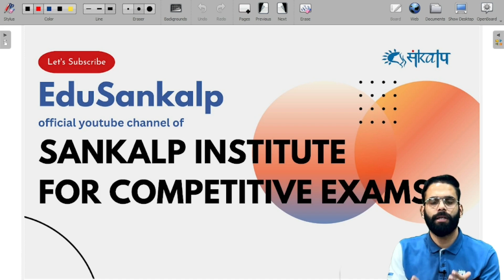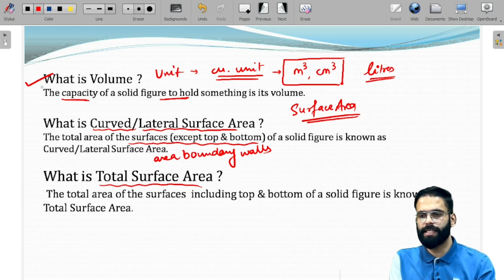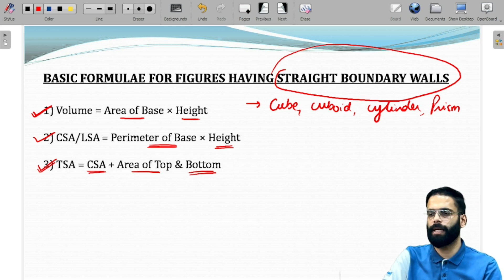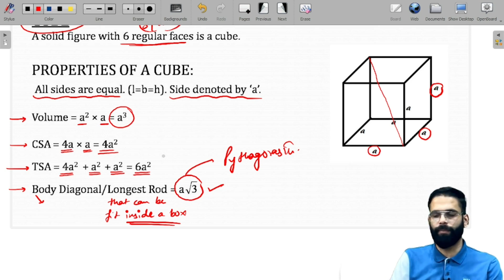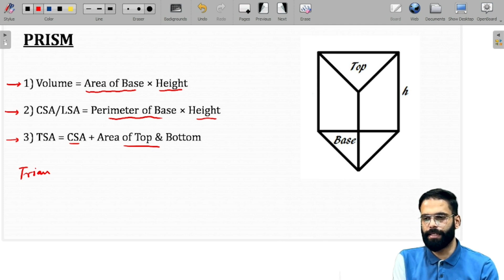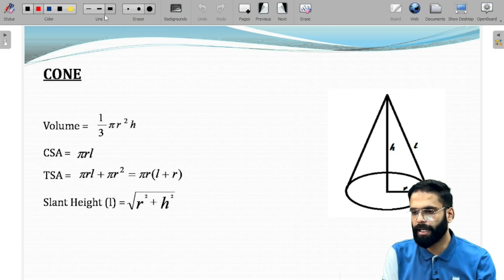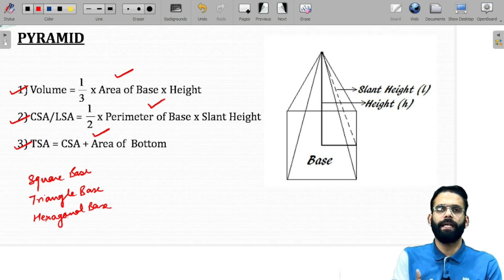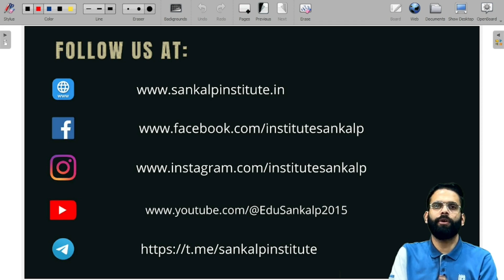MENSURATION (3D Figures) | Lecture 4 | VOLUME & SURFACE AREA | ALL FORMULAS | SSC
Dive into the world of three-dimensional figures with our all-encompassing guide to volume and surface area formulas. Whether you're a student striving for academic excellence or an enthusiast eager to deepen your understanding of geometry, this video has got you covered. From simple shapes like cubes and spheres to more complex figures such as cones and pyramids, we'll explore each formula step by step, providing clear explanations and practical examples along the way. Join us on this educational journey and unlock the secrets to calculating volumes and surface areas with confidence.